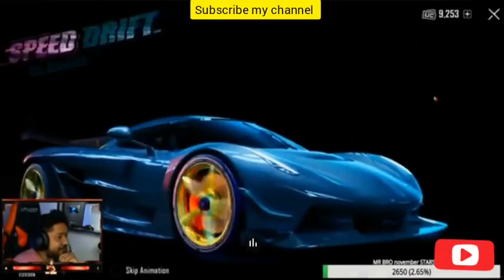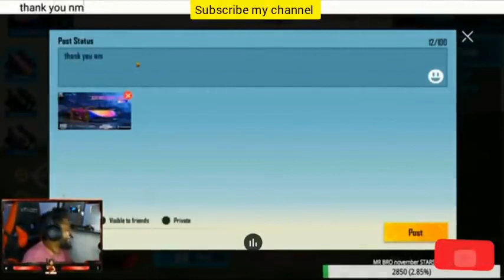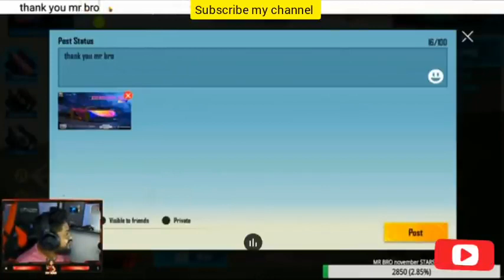Mr Bro new skin vehicle || pubg mobile